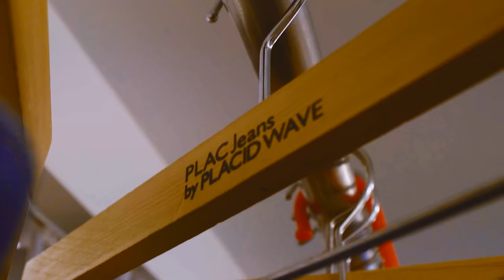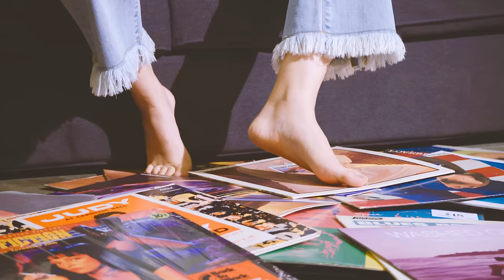PLAC With VBJ - We Love Denim vol.2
Video - Nerdy of VBJ
model - JinKyung Kim,Seon Hwang